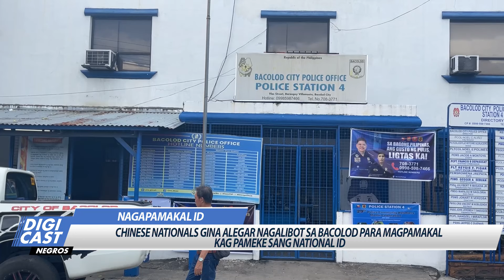2 ka gina patihan chinese nationals nag libot sa Bacolod para mangopya kag mameke sang ID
Chinese nationals gina alegar naga pamakal ID sa Bacolod